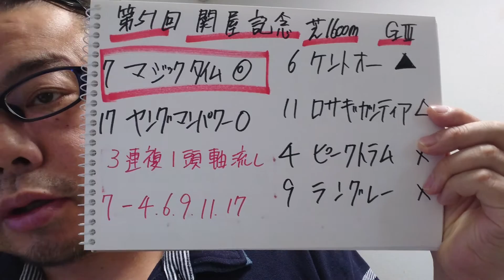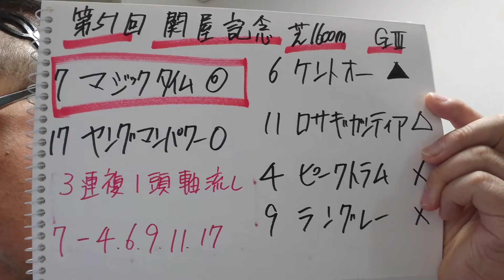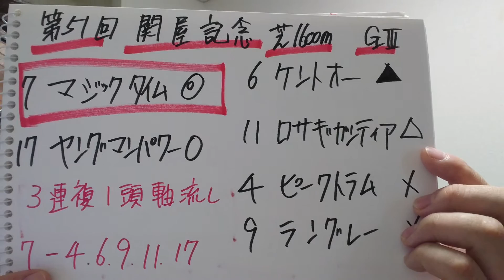【馬基地TV】第51回 関屋記念 GⅢ(2016・08・14)No.248